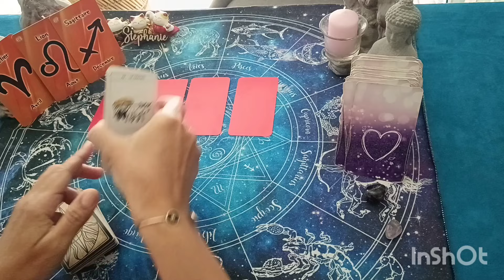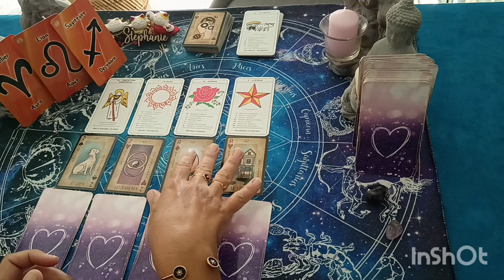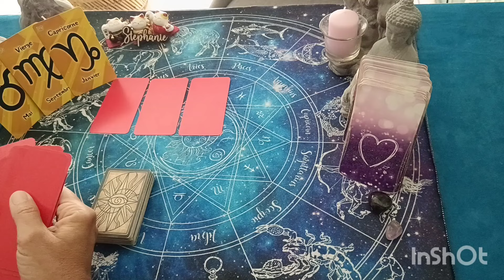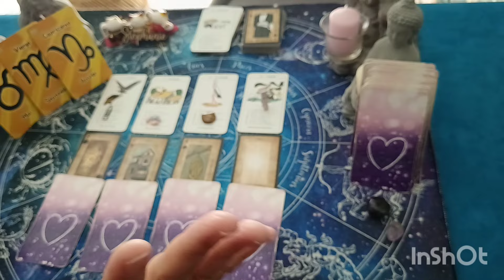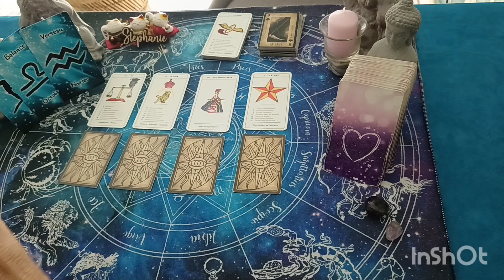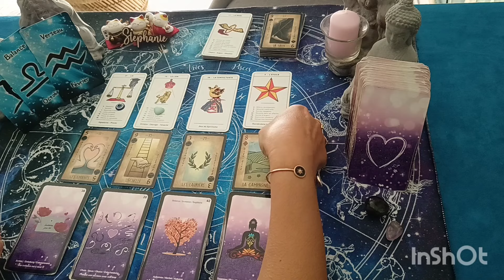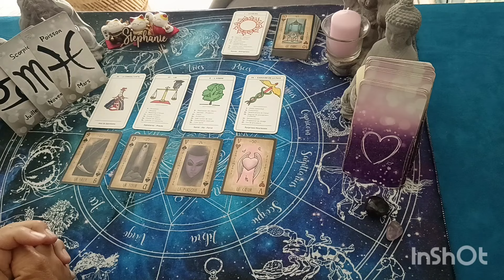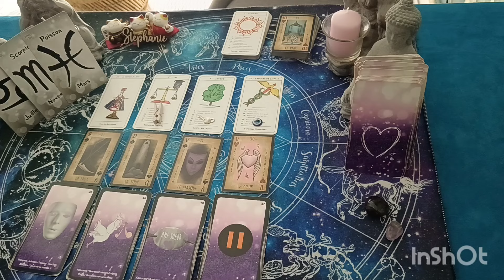guidance semaine du 8 au 14 juillet par signe 💌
Cette vidéo est pour la semaine du 8 au 14 juillet
guidance semaine du 8 au 14 juillet 2024 signe par élément 💌
C'est avec grand plaisir que je vous partage la guidance de la semaine  pour chaque signe astrologique pour la semaine du 8 au 14 juillet 2024 signe par signe.

Timing:

Bélier, Lion, sagittaire: 00:00:13
Taureau, vierge, Capricorne: 00:09:04
Verseau, Gémeaux, Balance: 00:17:20
Cancer, scorpion, Poisson: 25:47:05